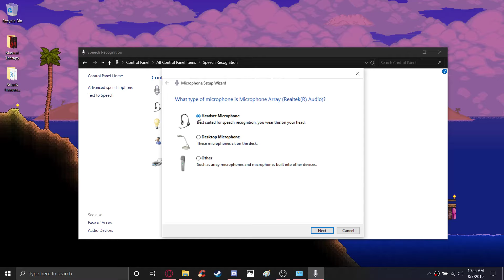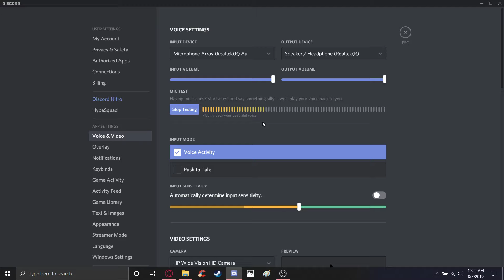Discord - Voice isn't detected solved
I decided to upload this because why not help someone.